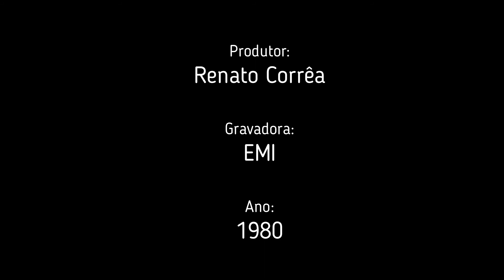Fatima Guedes - Paladar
Músicos:

José Alves da Silva : Violino
Gilson Peranzzetta : Piano Elétrico
Watson Clis : Violoncelo
João Daltro de Almeida : Violino
Virgilio Arraes : Violino
Jorge Kundert Ranevsky (Iura) : Violoncelo
Arlindo Figueiredo Penteado : Viola de Arco
Frederick Stephany : Viola de Arco
Alfredo Vidal : Violino
Hélio Delmiro : Violão
Márcio Eymard Mallard : Violoncelo
Nelson de Macedo : Viola de Arco
José Dias de Lana : Violino
Paschoal Perrota : Violino
Carlos Eduardo Hack : Violino
Aizik Meilach Geller : Violino
Giancarlo Pareschi : Violino
Walter Hack : Violino
Ricardo Pontes : Saxofone Soprano

Arranjadores:

Gilson Peranzzetta

Letra:

Onde foi que você perdeu sua crítica
O seu paladar?
Como foi, porquê foi que não soube me amar?
Quando eu estava perto.

O amor morre de cansaço e renasce um carinho
Do seu ressentimento de ainda estar sozinho
Mas não se engane,
Não chame, despeito de saudade

Você não perdeu nem um pouco o costume de me incomodar
Me tirar do sossego pra eu admirar
Sua infelicidade

E logo agora que eu aprendi a conviver com a minha
Eu já morei com medo de acabar sozinha
E agora você pede pra voltar... me humilha mais uma vez
Pensa que eu vou voltar
Me humilha
Por quê será que o amor se considera imune?

Sua infelicidade